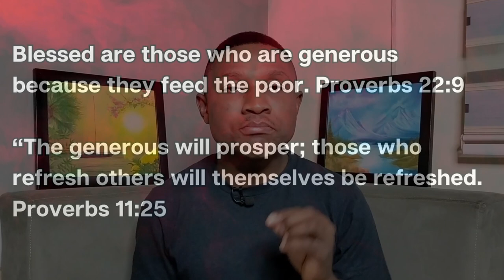How to Overcome GREED for Money | Four (4) Ways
You will overcome greed with these four Steps! The biblical name for greed is 'the Love of Money' - (AVARICE).
I pray you find value as you watch...